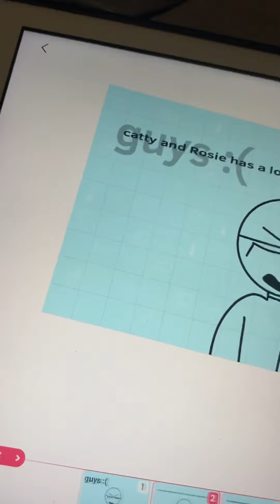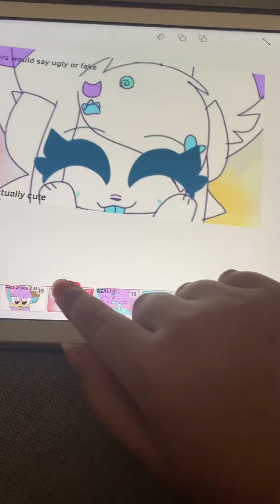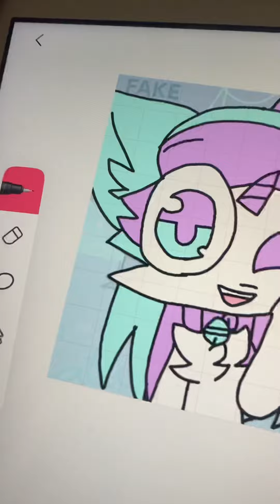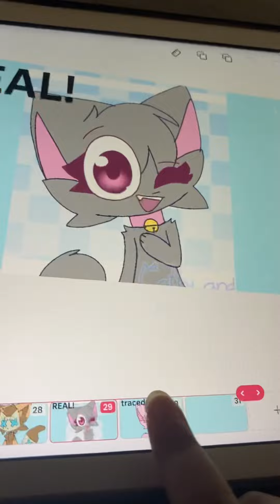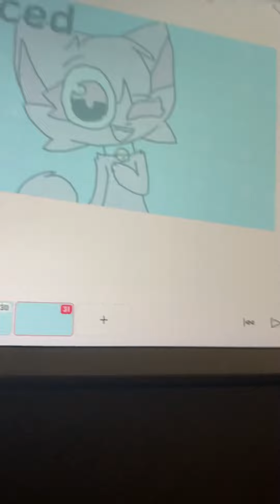I’m gonna have a lot of parts I hate Kelly and Rosie tracers￼